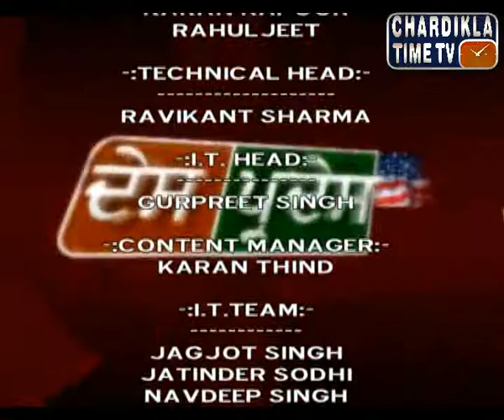Des Pardes with VCC Globe Immigration Expert: Part-2 : May 10, 2015